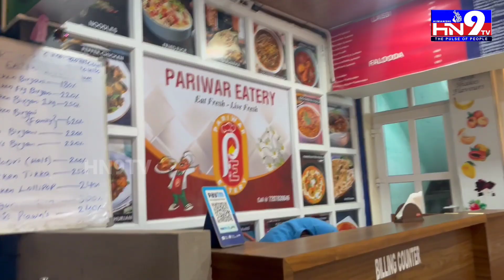Ramzan Special Haleem 2023 In Nellore |PARIWAR EATERY |HN9TV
Ramzan Special Haleem 2023 In Nellore |PARIWAR EATERY |